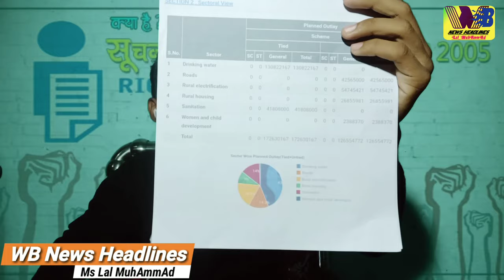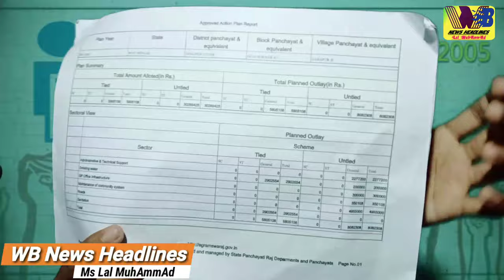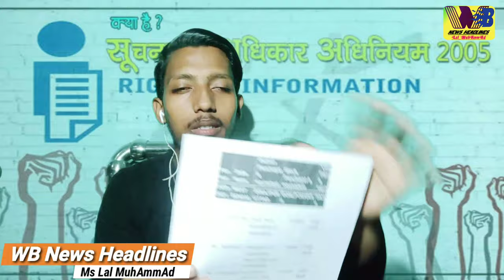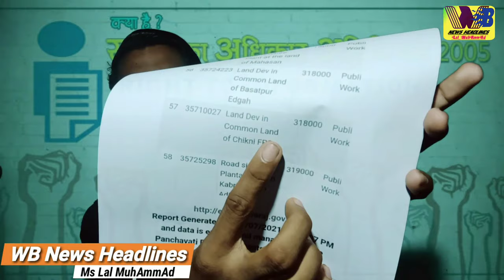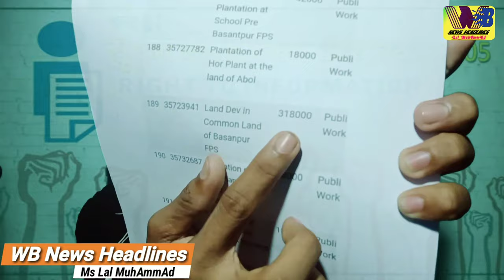Lajawab Report | ward Members ke Moh pe Shandar Tamancha | Ms Lal MuhAmmAd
WB News Headlines official WhatsApp number ; 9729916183

Allah Hafiz guys 😘